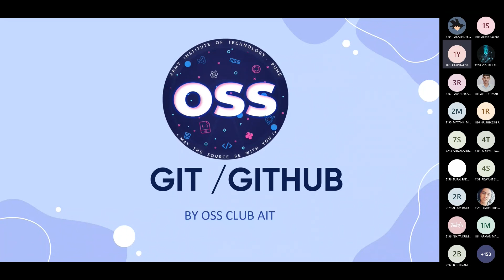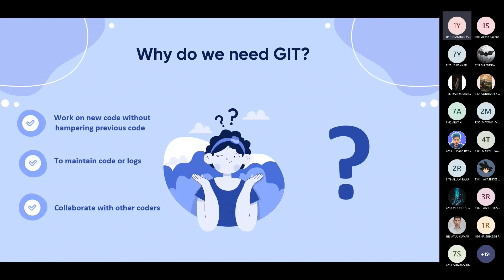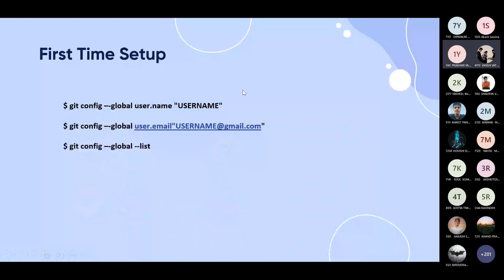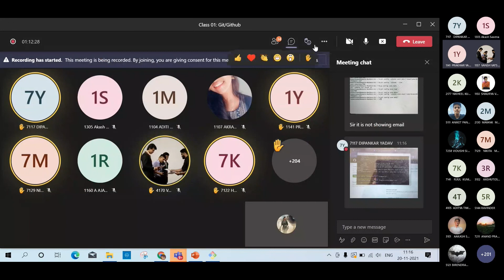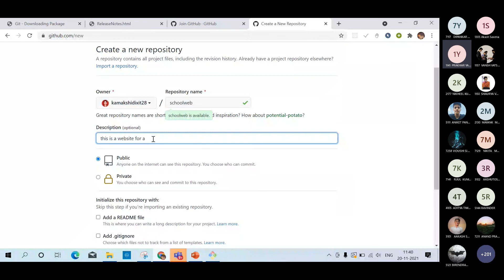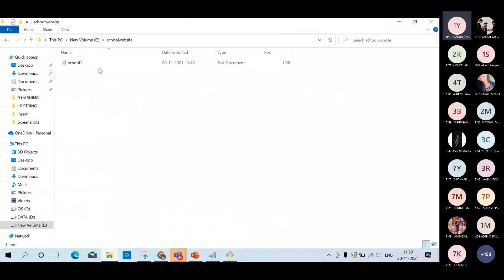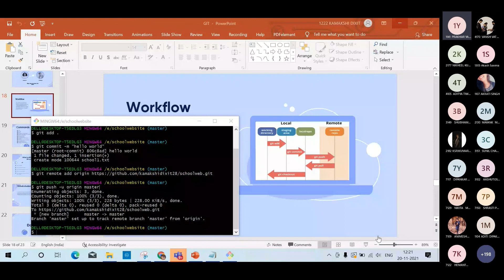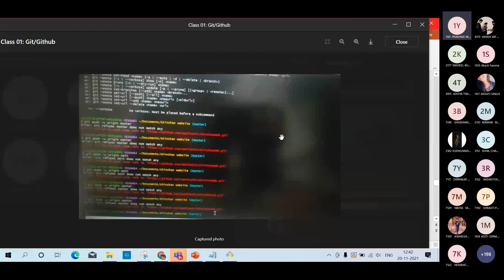Class 01: Basics of Git & Github | SPARK | Igniting the fire of development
This session is of Git and Github.
The following topics are covered in this video"
- What is a version control system
- How to download Git bash
- First-time setup of Git bash
- What is Github
- How to create a new repository?
- How to push our code on Github?